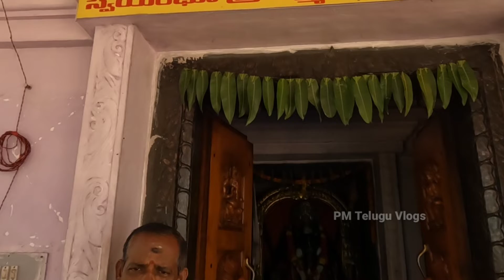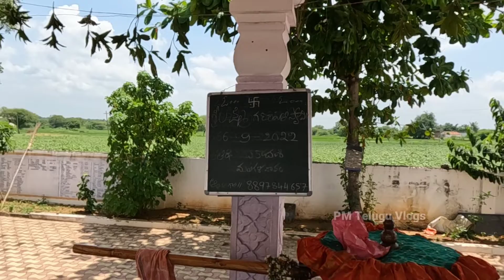Swayambu Sri Laxmi Ganapathi Temple || స్వయంభూ శ్రీ లక్ష్మీ గణపతి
స్వయంభూ శ్రీ లక్ష్మీ గణపతి దేవాలయం
స్వయంగా వెలసిన గణపతి ఈ విగ్రహం  ప్రతాప రుద్రుల కాలం నాటి విగ్రహం. ఈ దేవాలయం గొప్పతనం ఏంటంటే ? సంకష్ట చతుర్థి రోజు ఒక పొదులు ఒమము ప్రతియేక పూజలు ఉంటాయి .
గ్రామం : పరువెల. మండలం: ఇలాంతకుంటా. జిల్లా: కరీంనగర్. తెలంగాణ రాష్ట్రం